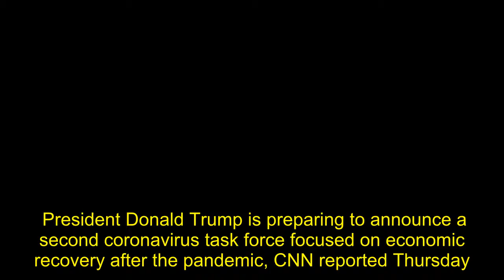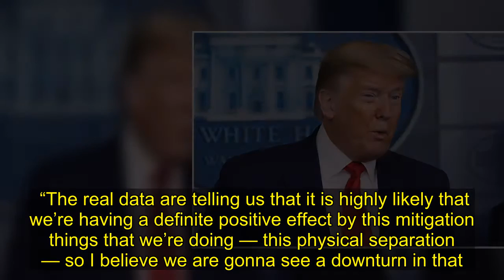Report: Trump To Announce 2nd Task Force Focused On Economic Recovery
President Donald Trump is preparing to announce a second coronavirus task force focused on economic recovery after the pandemic, CNN reported Thursday.  Trump has already instructed Treasury Secretary Steve Mnuchin to focus almost exclusively on getting the economy back on track after the pandemic, but advisers have urged him to make , according to CNN. The news comes as an additional 6 million workers have filed for unemployment, raising the unemployment rate to 10 percent, the highest since the Great Depression.   As with the administration’s medical response to the coronavirus, the economic task force is likely to meld both the public and private sector. Senior Treasury Department officials are sure to be involved, but also executives from some of the country’s largest corporations.   Secretary of the Treasury Steven Mnuchin speaks during a press conference on the COVID-19, coronavirus, outbreak as  President Donald Trump and  Vice President Mike Pence look on at the White House in Washington, DC on March 25, 2020. (MANDEL NGAN/AFP via Getty Images)  Trump in March expressed hope of reopening the economy by Easter, but has now backed off the timeline and extended the White House social distancing guidelines to the end of April.  Outbreak epicenters like New York City, Detroit and Louisiana may be under distancing guidelines longer, and there is no guarantee the Trump administration will end the guidelines for the rest of the country in May.   Dr. Anthony Fauci  the White House task force’s mortality estimates down from 100,000-200,000 Thursday, saying 60,000 deaths is a more likely number if we maintain current social distancing. He did not specify how long that distancing should be maintained or whether he believes it should extend beyond May 1, however.    “The real data are telling us that it is highly likely that we’re having a definite positive effect by this mitigation things that we’re doing — this physical separation — so I believe we are gonna see a downturn in that. And it looks more like the 60,000 than the 100,000 to 200,000,” Fauci said. “But having said that, we better be careful that we don’t say, ‘OK, we’re doing so well we can pull back.’ We still have to put our foot on the accelerator when it comes to the mitigation and the physical separation.”